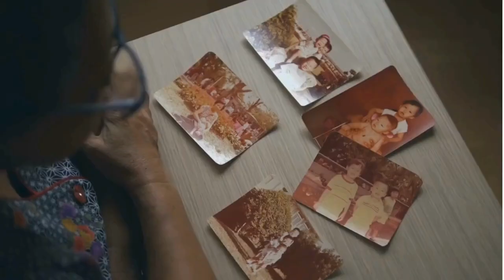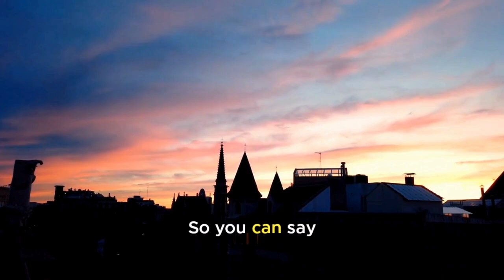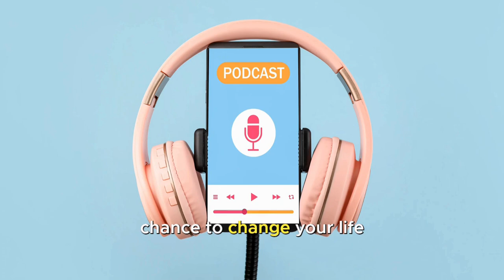Bridging Emotional Gaps by Removing Emotional Filters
Ritu Malhotra | The Cellular Alchemist

Or visit us in person at AJNA Center for Learning, Pune, India

Facebook: Ritu Malhotra- The Cellular Alchemist